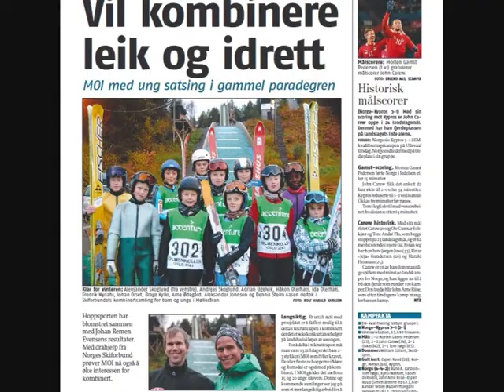Young Stars kombinert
Rekrutteringsprosjekt gjennom Norges Skiforbund Kombinert